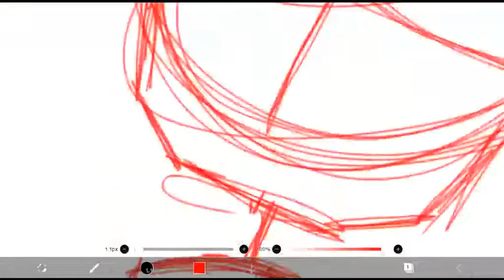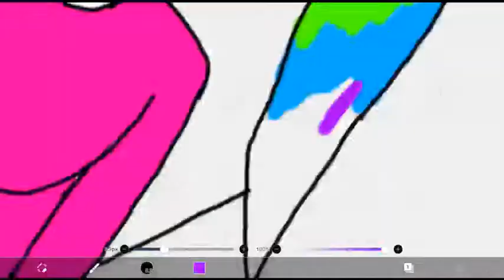unknow artist but i havea link!